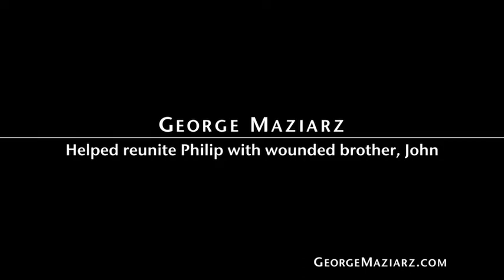Our Angel - Senator George Maziarz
Watch Ruth Pirinelli tell the moving true story of how Senator George Maziarz helped her family in a time of crisis.

Keep George Maziarz working for us - vote November 2, 2010!